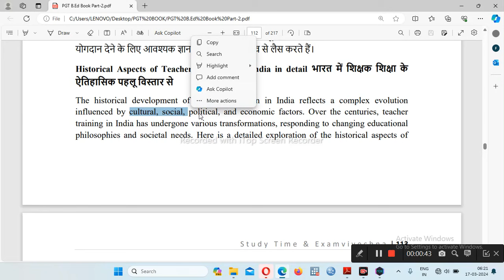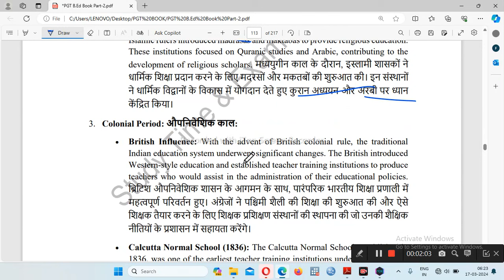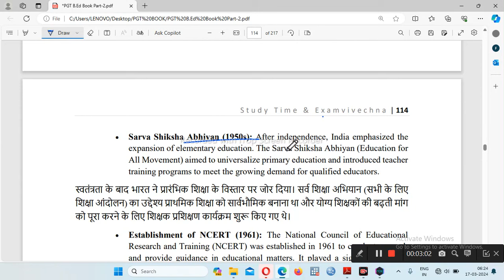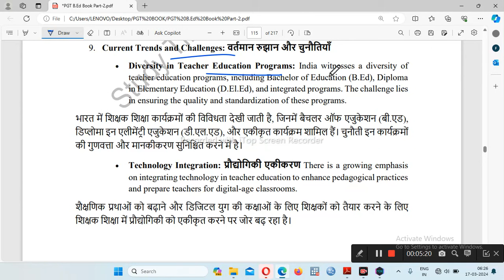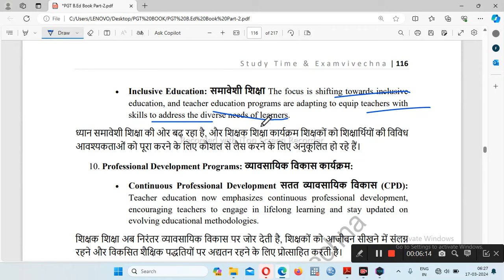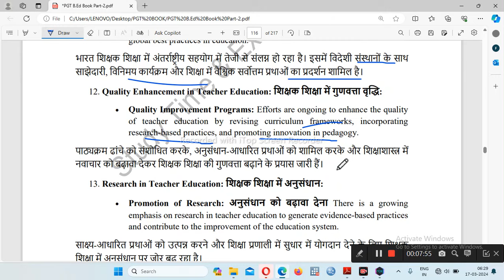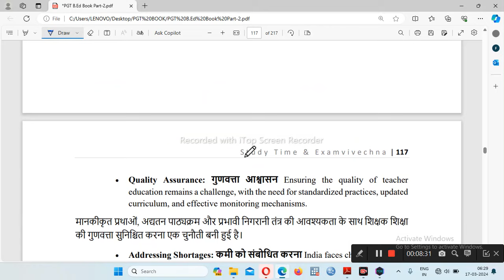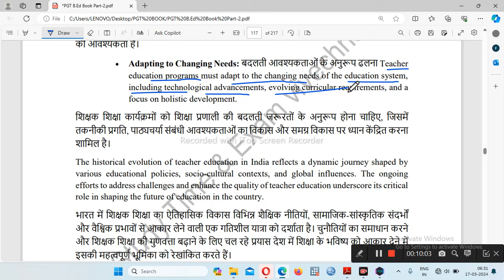Day - 1 / historical aspects of teacher education / Last time revision / Last -15 Days